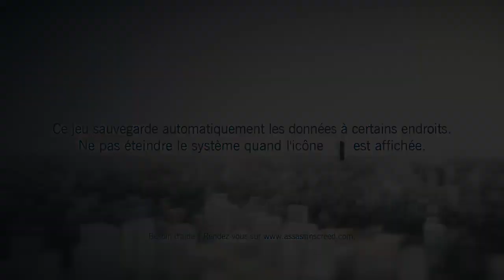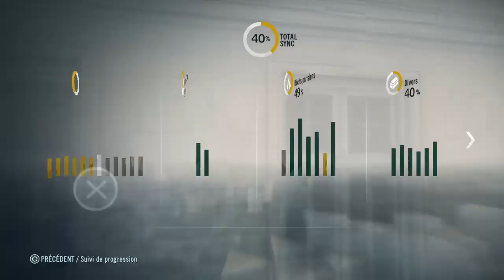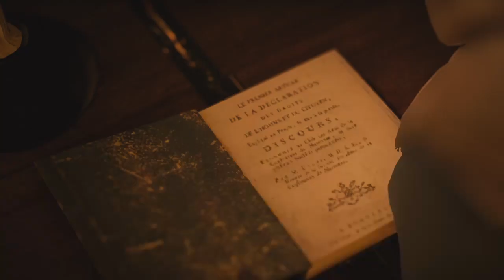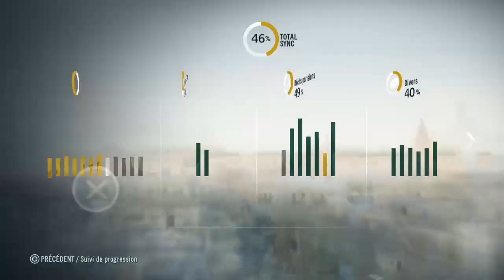Une commu d'assassins (Assassin's Creed Unity)